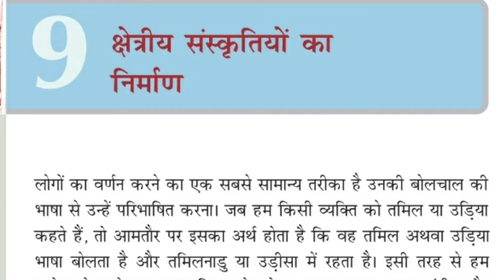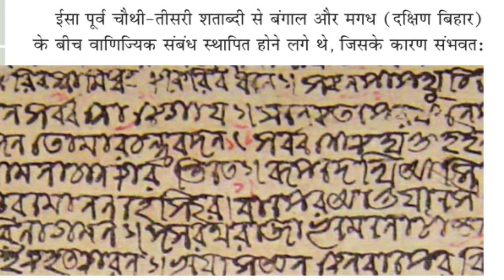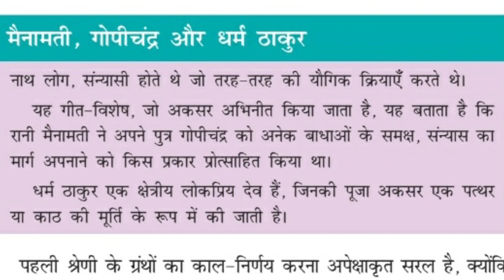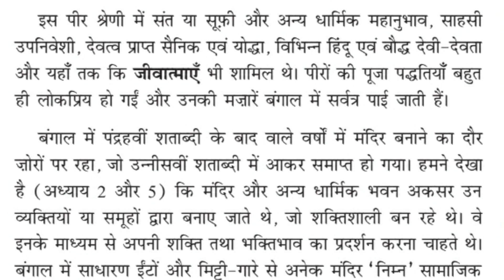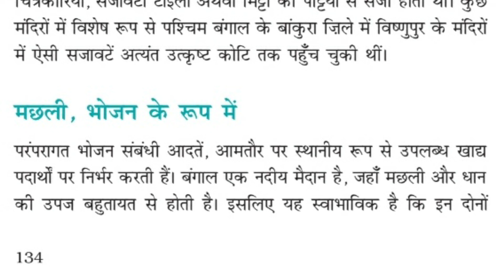क्षेत्रीय संस्कृतियो का निर्माण.. NCERT Class-7th History Chapter-9.3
क्षेत्रीय संस्कृतियो का निर्माण..

NCERT Class-7th
History Chapter-9.3